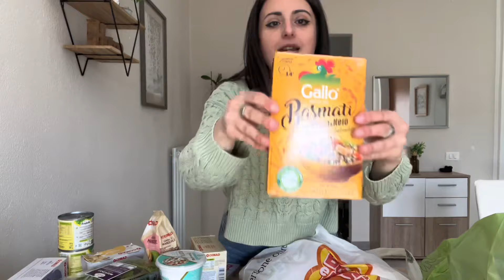SVUOTA LA SPESA 🛒 conad + fruttivendolo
Come state? Qui non c’è male!

Oggi vi porto un nuovo svuota la spesa.. questa volta sia Conad che fruttivendolo.

Fatemi sapere cosa pensate del totale speso di entrambi in una settimana.

Noi facciamo generalmente un salto al Conad una volta a settimana per prendere ciò che manca e circa ogni 10 giorni passiamo dal fruttivendolo a prendere la verdura o la frutta che servono.

In linea generale il costo della nostra spesa settimanale è quello del video.. a volte meno e a volte qualcosa  in più.

Come vi risuona? Avete un modo efficiente di fare la spesa che vi permetta di risparmiare?

Fatecelo sapere giù in un commento perché di questi tempi può sicuramente tornare utile!

un abbraccio!